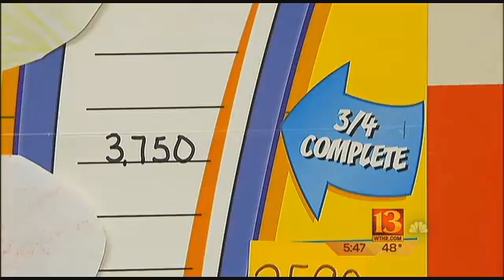Cool in School: Math and Science Academy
One of the city's newest charter schools is making its mark on student achievement.